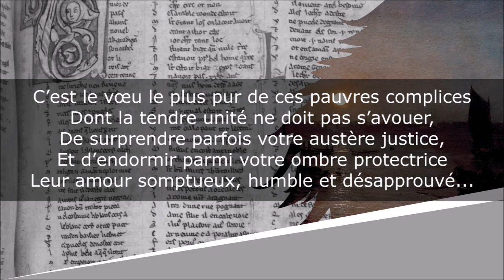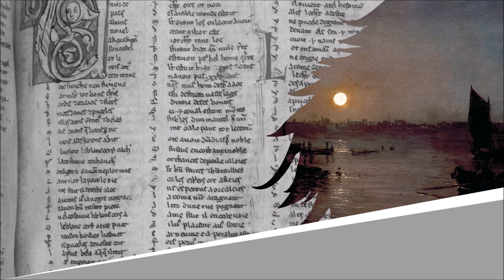La Nuit - Poésie - Anna de Noailles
La Nuit
Les Forces éternelles

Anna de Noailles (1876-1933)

Lecture : AB
Portrait de couverture : Philip de László
Illustration de fond : William Turner

Texte :
Nuit sainte, les amants ne vous ont pas connue
Autant que les époux. C’est le mystique espoir
De ceux qui tristement s’aiment de l’aube au soir,
D’être ensemble enlacés sous votre sombre nue.

Comme un plus ténébreux et profond sacrement,
Ils convoitent cette heure interdite et secrète
Où l’animale ardeur s’avive et puis s’arrête
Dans un universel et long apaisement.

C’est le vœu le plus pur de ces pauvres complices
Dont la tendre unité ne doit pas s’avouer,
De surprendre parfois votre austère justice,
Et d’endormir parmi votre ombre protectrice
Leur amour somptueux, humble et désapprouvé...